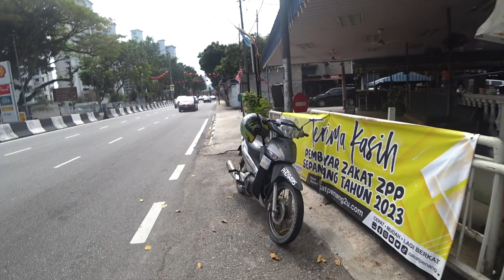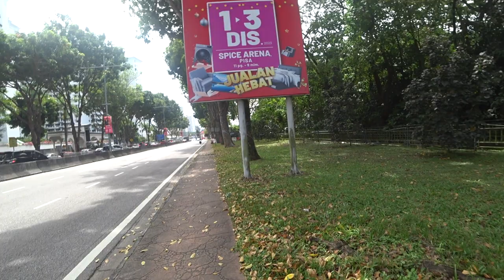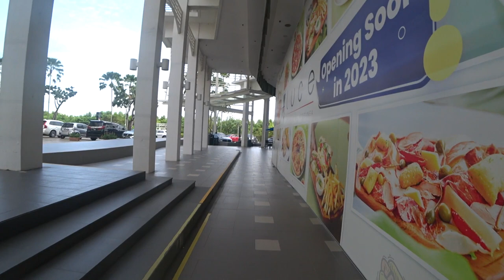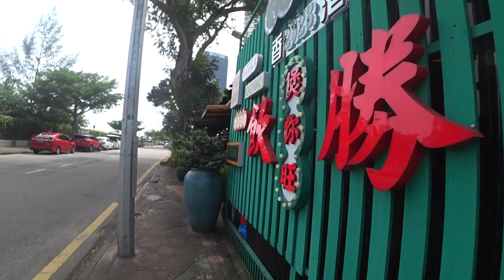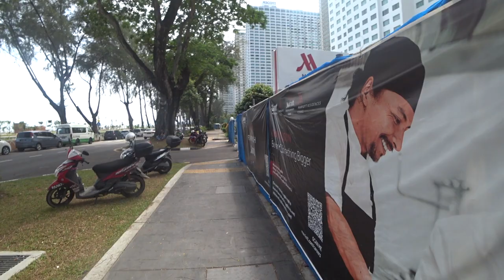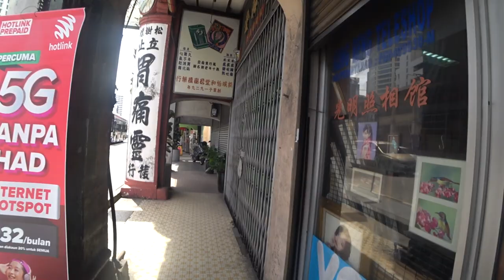A long walk to tree shopping centers,Gurney Plaza, Gurney paragon & Komtar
A long walk to tree shopping centers,Gurney Plaza, Gurney paragon & Komtar 11000 steps by 34 degrees .